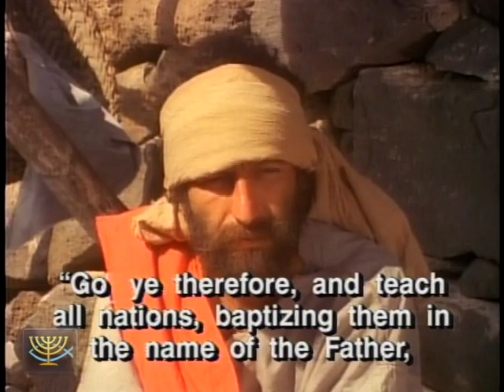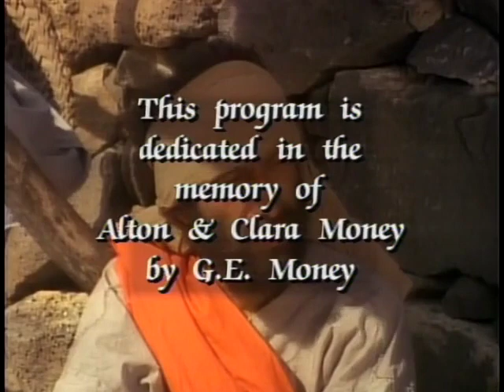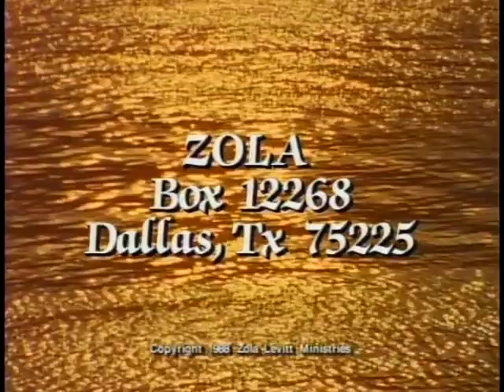Return to Galilee #10 - The Great Commission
'Unto All Nations’ (The Great Commission)
Zola Levitt teaches from the Roman theater at Beth Shean, the most stunning new Israeli excavation in 1988.  Program #10 of 11.

SERIES: Return to Galilee
Beautiful settings make beautiful programs. See the breathtaking sites of our Lord’s headquarters on Earth: the Sea of Galilee, the Mount of the Sermon, the Mount of Transfiguration, the Jordan River. Galilee in all its glory — with the teachings of the King. Produced for Zola Levitt Presents in 1988